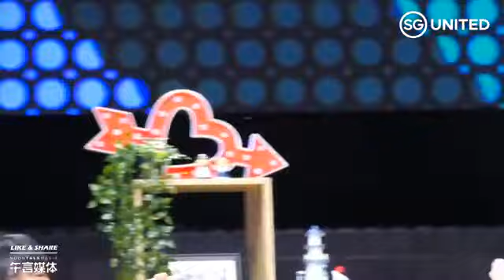Lets get live